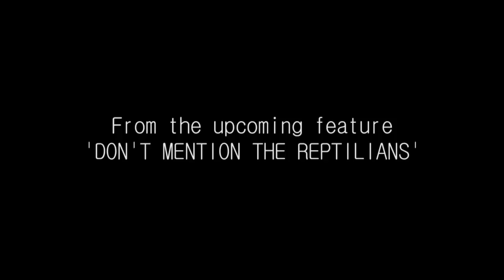Dont Mention The Reptilians - Who Is Controlling The World? - David Icke Teaser 4